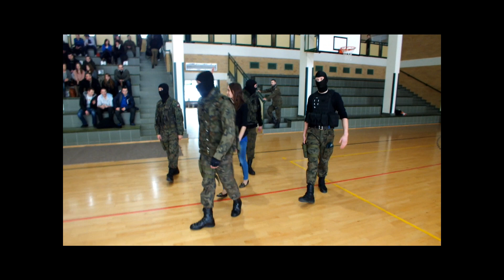Dni Otwarte w Liceum Ogólnoksztalcącym w Sokółce